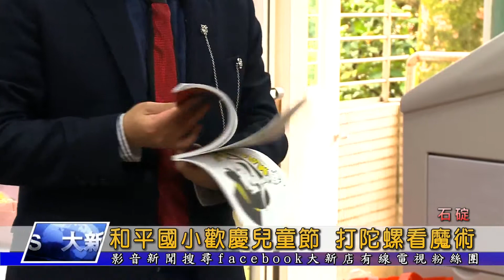1080403【大新店地方新聞】和平國小歡慶兒童節 打陀螺看魔術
石碇和平國小為了慶祝兒童節的到來，安排三峽定點陀螺達人曾國華以及魔術師羅名威到校表演，小朋友除了可以體驗古早打陀螺的玩法，有趣的魔術互動更逗得大家哈哈大笑，而這次最特別的就是還邀請了轄內長輩一起同樂，和小朋友度過了一個快樂的兒童節。